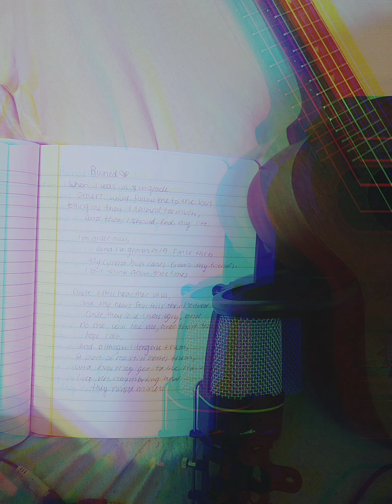Ruined 💔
The vocals on this one are gonna sound shaky, but I just wanted to finally write something about this as a way to cope.
In 8th grade I suffered from a lot of bullying, and a lot of the things said to me are things that I don't think any human being should have to hear ever. It's been years, and I still hear those things in my head most of the time to the point where I have a really hard time talking to people now because I really want everyone to like me due to this experience, and I just have it in my mind that no one will like me if I just be myself and don't try to filter out any annoying parts of me. Been trying to write lyrics to put this experience into words for years now, and they finally just came to me.

Here's the lyrics because you probably can't read them in the picture (ahh sorry!) Also, if you're being bullied, please please talk to someone about it! I waited till the end of the year to explain part of it, and some of it I didn't really share until just now :

When I was in 8th grade
Others would follow me to the bus, saying that I talked too much, and that I should end my life.
I'm older now,
And I've grown a lot since then.
My current hurt comes from my friends.
I still think about those times.
Cause I still hear their voices,
And my heart still feels their hatred.
How they said I was ugly, and no one will love me and that they hope I die,
And although I forgave them. A part of me still hates them,
And how they get to live their lives
Not remembering how they ruined mine.

tags